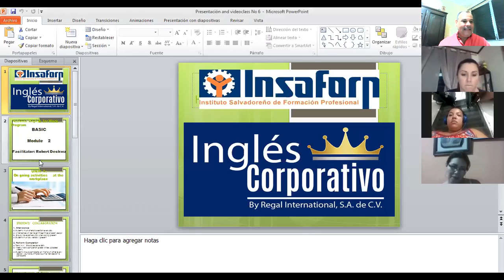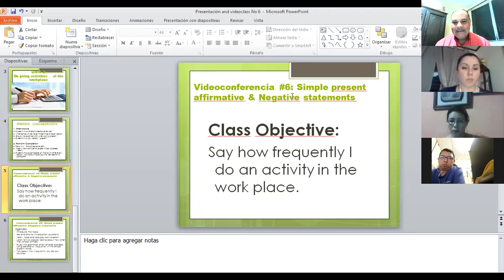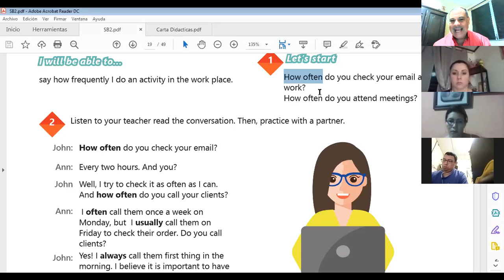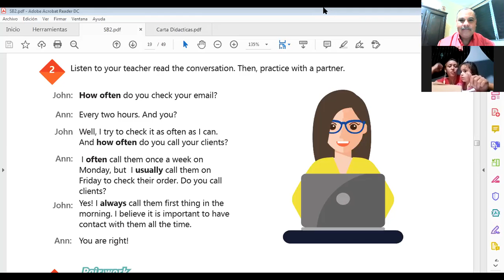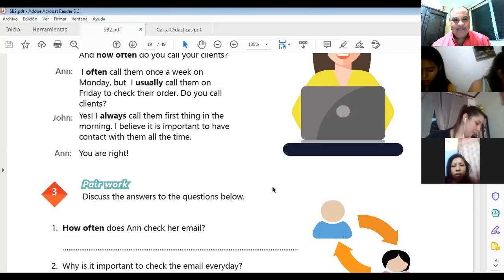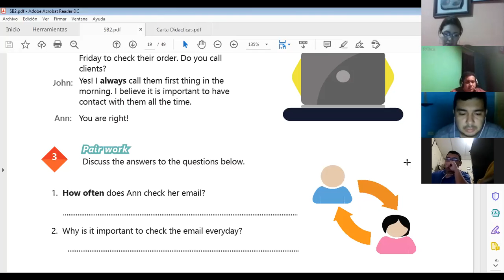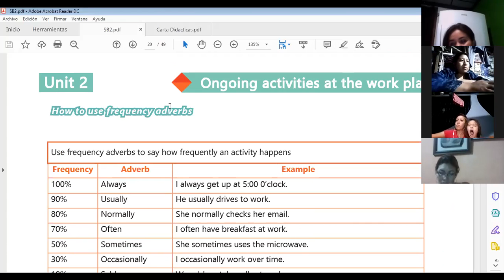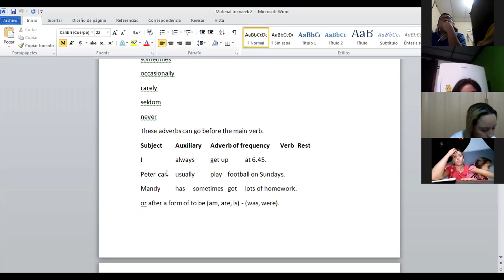Ingles Corporativo-Videoconferencia #6 How to use frequency adverbs.